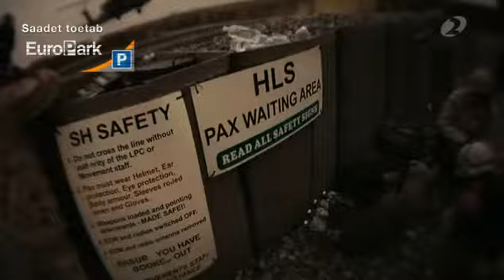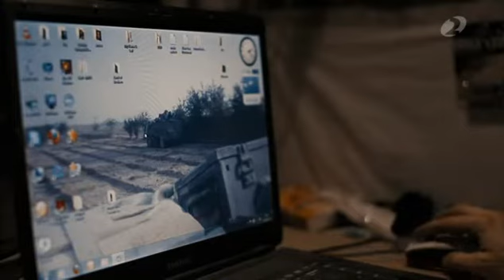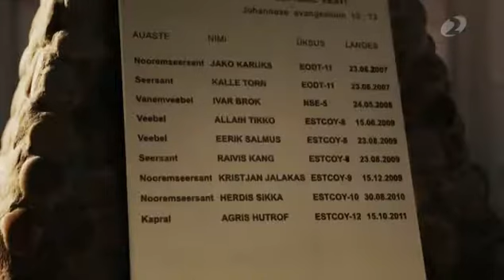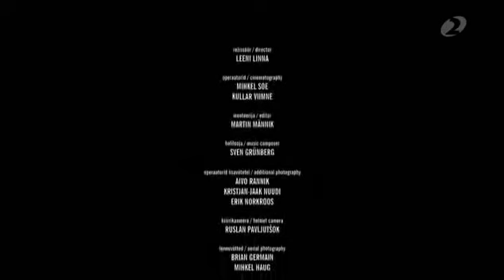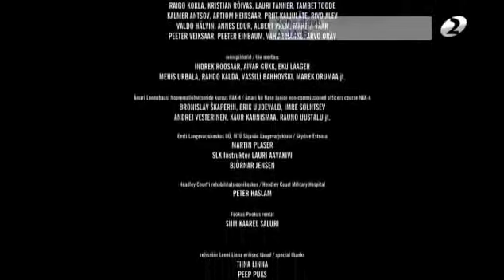"Veregrupp" Eesti mehed afganistanis 2013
Avaneb kauge ja tundmatu argipäev Helmandi provintsis Afganistanis, kus eesti poisid elavad missioonist missioonini, trotsides päevast kõrbepalavust ja öist külma, alalist stressi ja painavaid hirme. Kaks aastat tagasi missioonil jala kaotanud Andrei pingutab kogu hingest, et oma verevendadega sõjatandril taas ühineda. Ühe mehe vankumatu tahe vastandub Afganistanis teenivate sõdurite pingelise töö ja inimliku hirmuga endagi jalast ilma jääda. Mis viib noori mehi Afganistani tagasi, juba neljandat või viiendat korda eluga riskima? Lugu sõduri vastutusest oma rahva, omaste, relvakaaslaste, afgaanide ja iseenda ees.